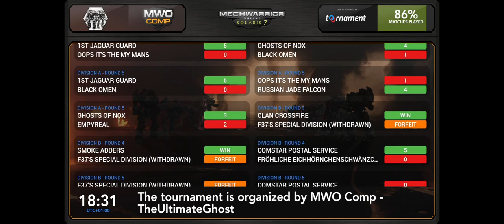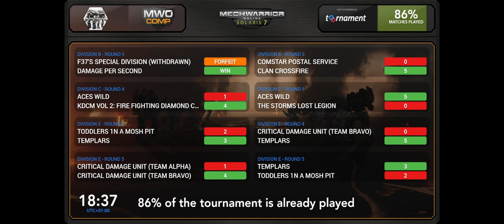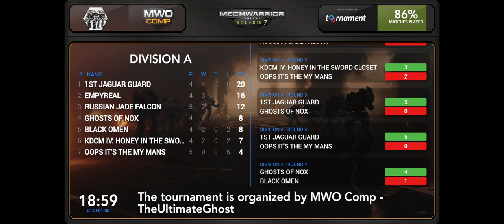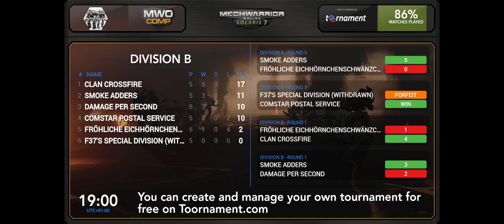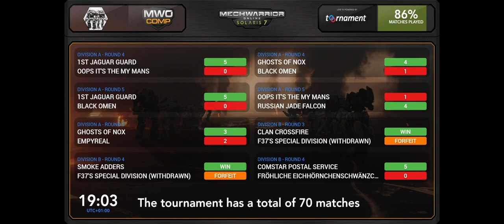Blood League - Templars vs CDU-A